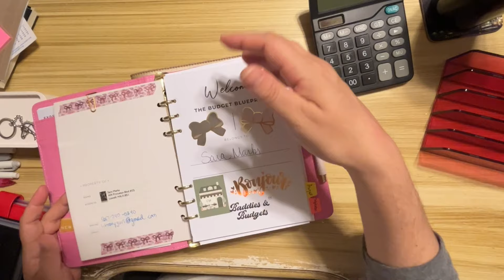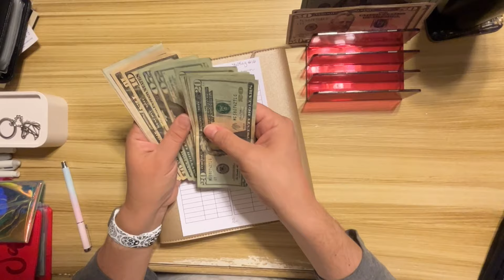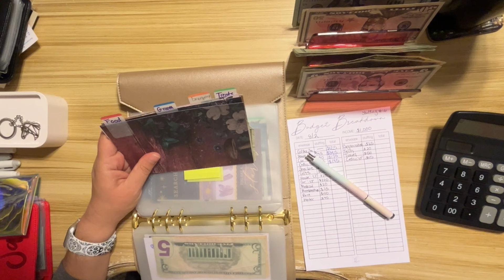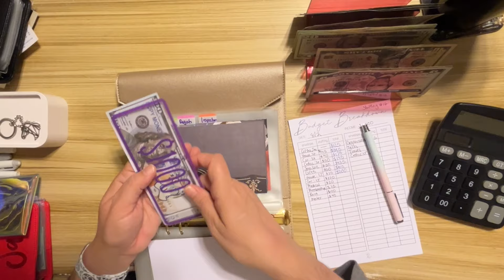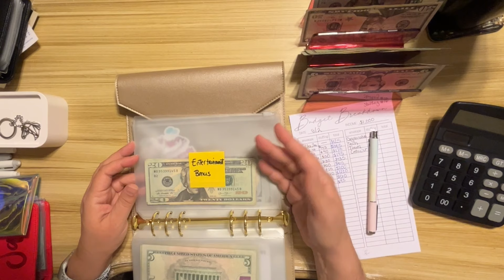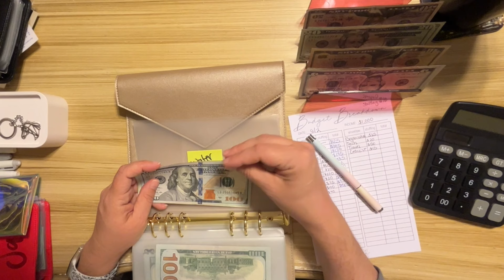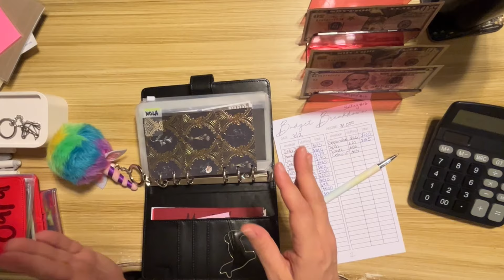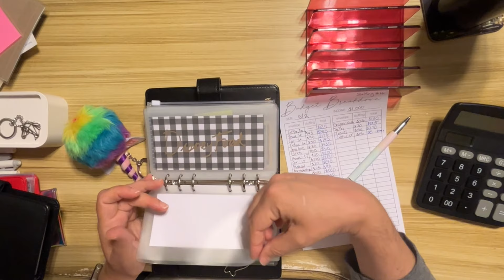Cash Stuffing Paycheck Into My Sinking Funds || Cash Stuffing 16 || Personal Finances & Budgeting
Laptop Washitape
Intentional Living Budge Breakdown
Carrie Jay Budgets Placeholder Money

Do you want to continue to support me? Consider buying some books!

***About Me***
Sara Marks is a modern woman with plenty of classic problems - just like the women she writes about.

After a mid-life crisis and failing out of college at the age of twenty, Sara decided to live the life she wanted, not the one expected of her.  Now a librarian with two master's degrees, she plans never to stop getting over-educated. She started writing as part of the National Novel Writing Month program nearly twenty years ago. She likes to write women who are like her: feminists who learn to live their life their way, rarely worrying about their age, weight, marriageability, or fertility. They fail and find second, third, and (sometimes) fourth chances to correct their mistakes.

Sara’s a hopeless romantic who is fiercely independent. She loves knitting and traveling in her free time. She lives with her dog Cedric Doggory. She also writes horror and fantasy books under the pen name S.R. Marks.

Sara Marks
c/o Nova Arts Studios
55 Middlesex Street